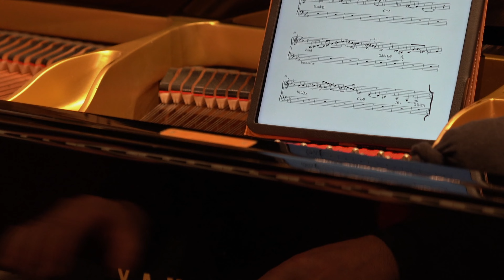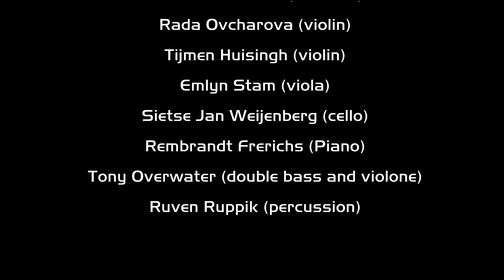Source de Rhône Overwater's Wereldzee Ensemble & New European Ensemble